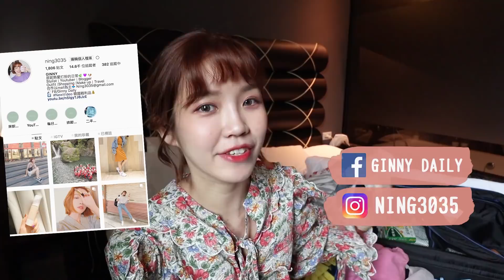釜山秋天穿搭 🇰🇷出國行李箱帶了哪些衣物？｜居妮Ginny Daily X viina♥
這支是九月去釜山玩拍的
(歹勢啦~那幾天喉嚨都又乾又痛，尤其早上起床講話很無力)
釜山的秋天、比首爾秋天還沒這麼快冷
當時聽說首爾要穿厚外套了XD
釜山秋天算滿舒服，但一直下雨啊啊啊啊（哭

░  影片資訊 ░

服飾配件｜

LOOK 1
黃色豹上衣&牛仔褲 A-SO-BI
後背包 Honey Salon by foppish
帽子 adidas

LOOK 3
碎花上衣 Stylenanda
牛仔褲 錢妮Chenny

░  FAQ ░
隱形眼鏡｜Olens
相機｜Panasonic GX8 ＆ Canon M50